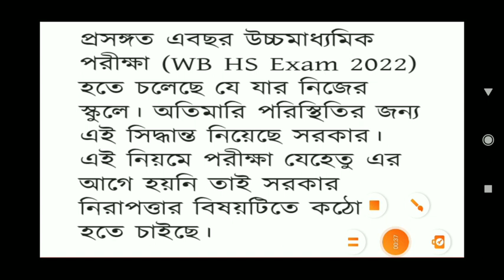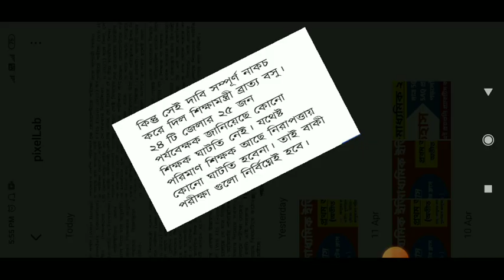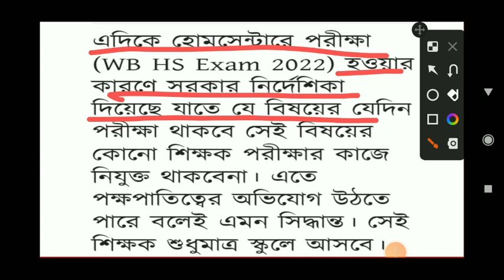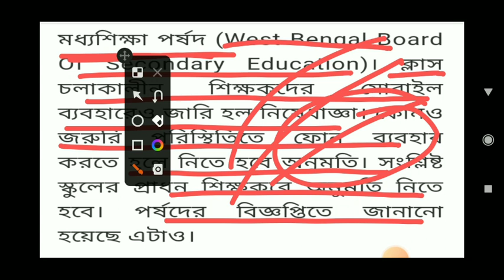ক্লাসে মোবাইল ব্যবহারে নিষেধাজ্ঞা ও উচ্চমাধ্যমিকের বাকি পরীক্ষা নিয়ে শিক্ষামন্ত্রীর বড়ো ঘোষণা